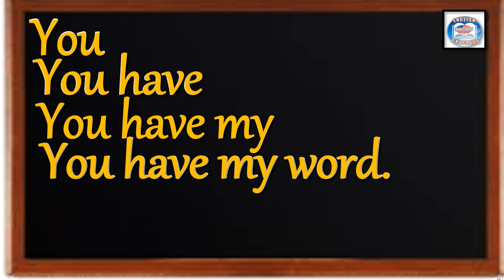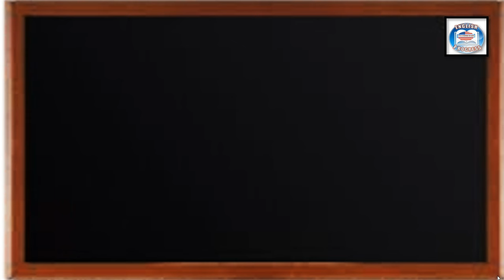👉255 ¿CÓMO SE DICE EN INGLÉS? TIENES MI PALABRA. /TE DOY MI PALABRA.